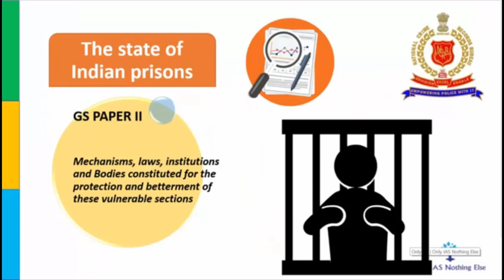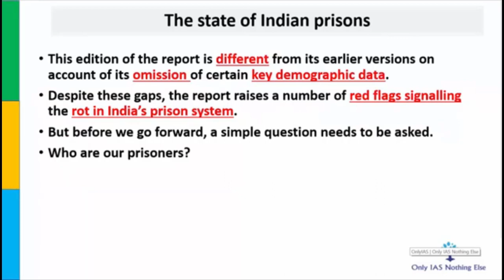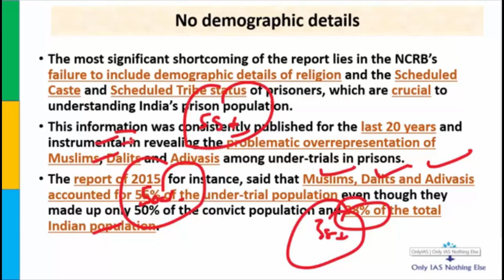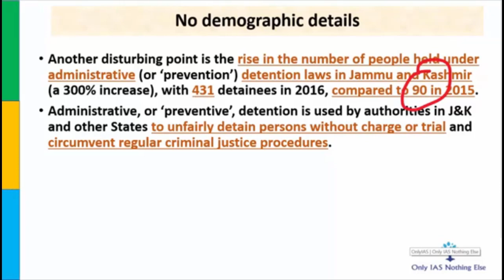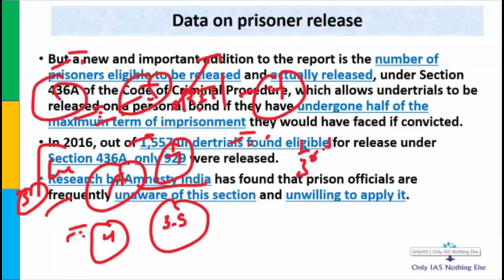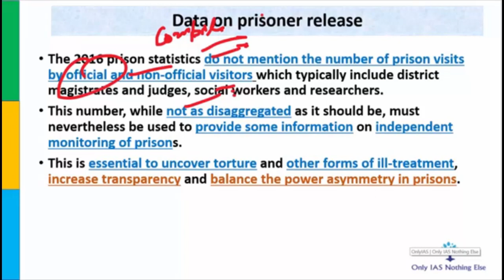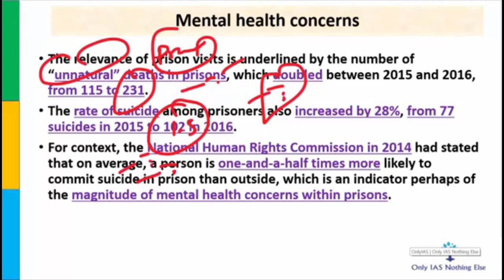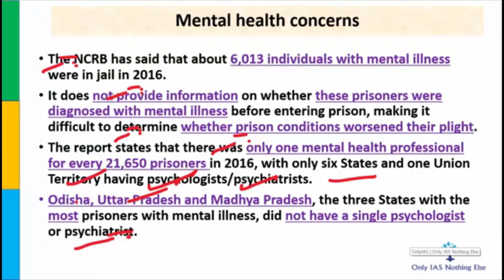Indian Prisons_26 June